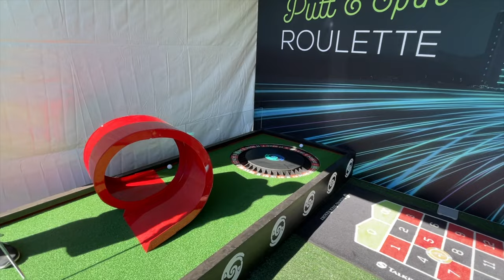Is the Waste Management Phoenix Open worth going to?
The Best Golf Training Aid

My Footjoy Shoes

This is the 2022 Waste Management Phoenix Open or WM Phoenix Open or WMPO whatever you wanna call it this is footage of what our experience was like with $2500 tickets giving you access to everything at the 16th Stadium Hole. I highly recommend you attend this golf tournament because it's one of the few sporting events that is better in person than on TV.